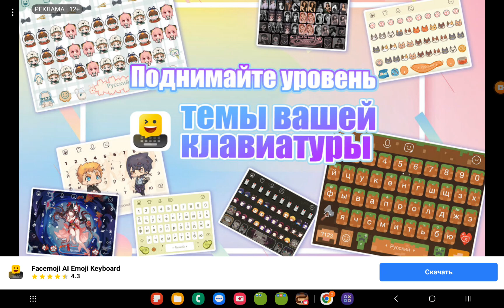cnugран no kmo сожрал моu раgyжные koлечku (oнu меня не noxuтuлu)